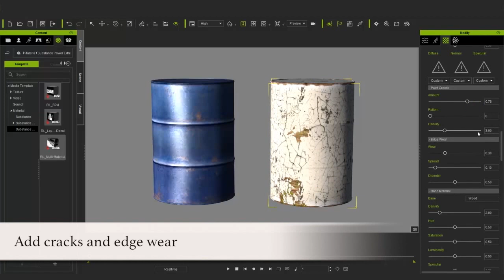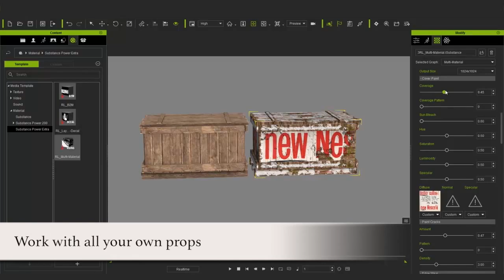Super Substance Materials Tools - Aging Substance Tool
Each of these unique substances are available exclusively from Reallusion, and contain adaptable custom functionality which allows them to act as a substance as well as a powerful design tool for any surface. Input your own texture maps into these substances and blend them with a wide spectrum of ingenious effects to produce your very own gorgeous materials.